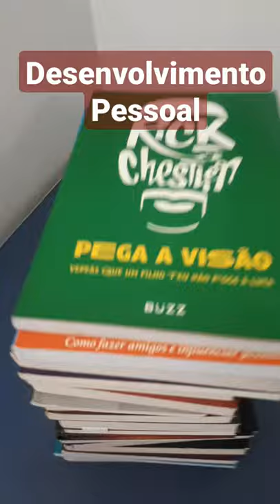📚 LIVROS DE DESENVOLVIMENTO PESSOAL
Livros de Desenvolvimento pessoal: Pega a visão - Rick Chesther
1. Rápido e Devagar: Duas Formas de Pensar - Daniel Kahneman
2. Pai Rico, Pai Pobre - Robert Kiyosaki
3. As Armas da Persuasão - Robert Cialdini
4. Como Fazer Amigos e Influenciar Pessoas - Dale Carnegie
5. Os 7 Hábitos das Pessoas Altamente Eficazes - Stephen Covey
6. Inteligência Emocional - Daniel Goleman
7. Desperte seu Gigante Interior - Tony Robbins
8. O Andar do Bêbado - Leonard Mlodinow
9. Sonho Grande - Cristiane Correa
10. A lei do Triunfo - Napoleon Hill
11. A Sutil Arte de Ligar o F*da-Se - Mark Manson

Não fique parado!

Dúvidas fale com quem enviou esse vídeo ou;
Entre em contato conosco: